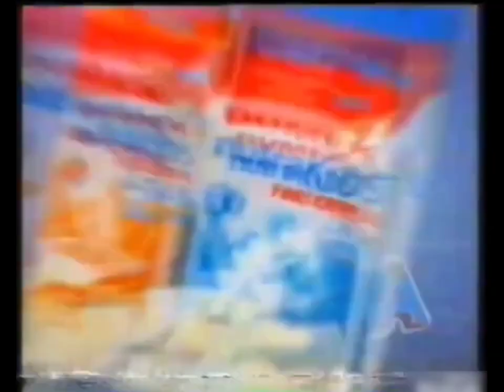(RARE) Dumex Nutrakids (Malaysia ad-2003) (Chinese)